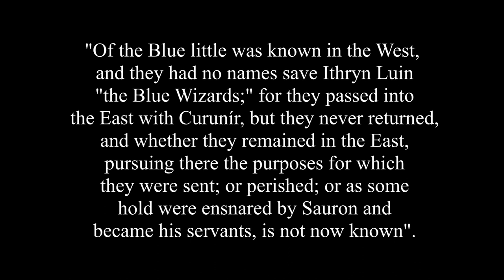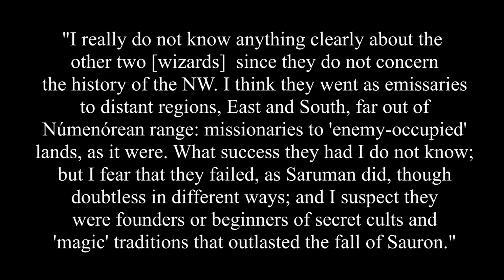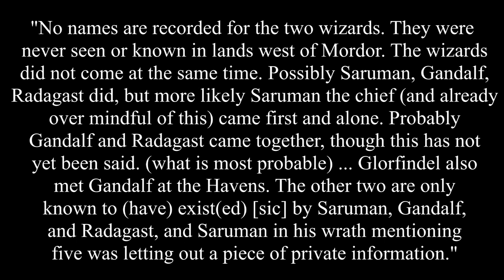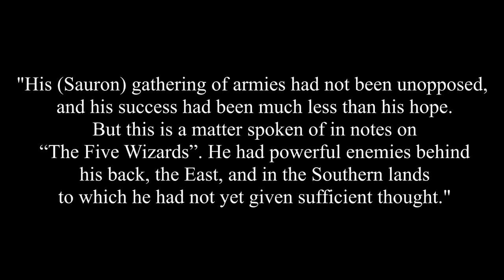Middle-earth Mysteries - The Blue Wizards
In this episode of Middle-earth Mysteries, we look at the Blue Wizards, the mysterious duo who vanished into the east of Middle-earth, and never returned. What did they do? What happened to them? And how did Tolkien's idea of them change over time?

Thanks to my patrons - Habimana, Ben Jeffrey, Harry Evett, Mojtaba Ro, Moe L, Paul Leone, Barbossa, mncb1o, Carrot Ifson, Andrew Welch and Catherine Berry.